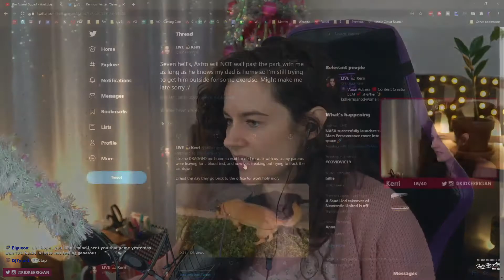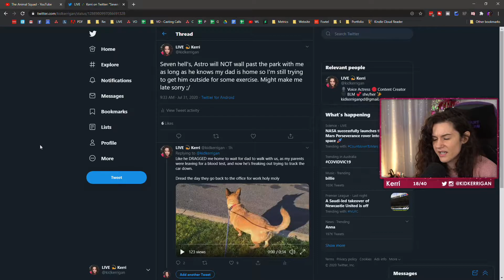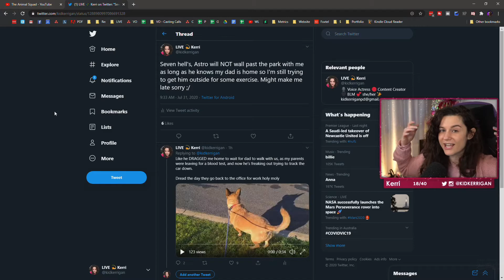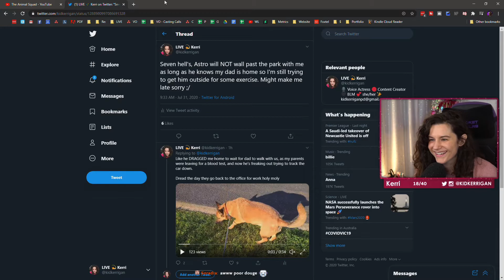Life with my dog in stage 4 (separation anxiety) Coronavirus Melbourne lockdown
Am I the only one seeing weird behaviour like this in our pets that don't know wtf is going on?

Don't forget to turn notifications on for future videos.

Nina Nikolic
AUSTRALIA